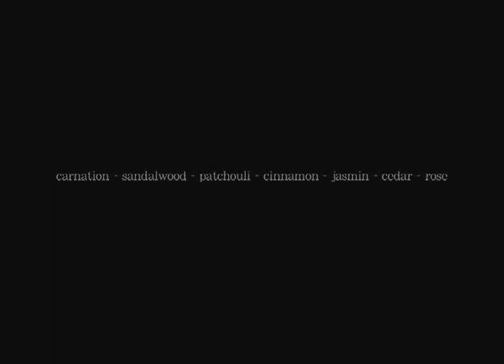Two classic fragrances [EN]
Review Two Classic Fragrances:
1. Habit Rouge -- Guerlain (Jean Paul Guerlain 1965)
2. Pour un Homme -- De Caron (Ernest Daltroff 1934)

Great perfumes for classic men